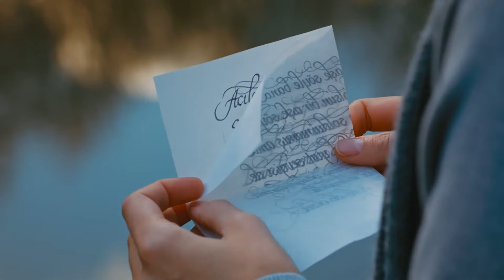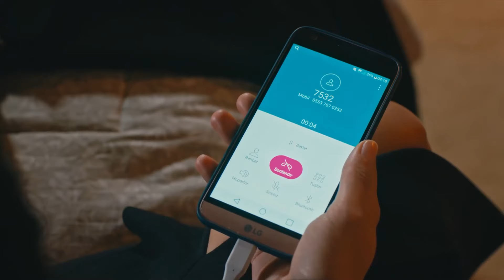El Partidario Del Mal Día De Cesur Es También Sühan - Venganza y Amor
El Partidario Del Mal Día De Cesur Es También Sühan - EL DÍA DE JUICIO DE CESUR